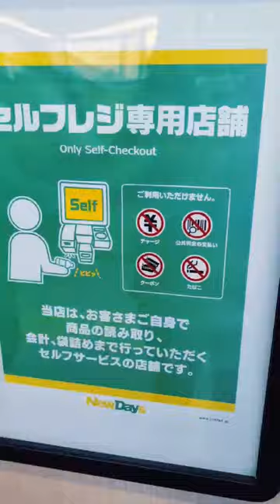🇯🇵 Japan NewDays Kiosk Self CheckOut